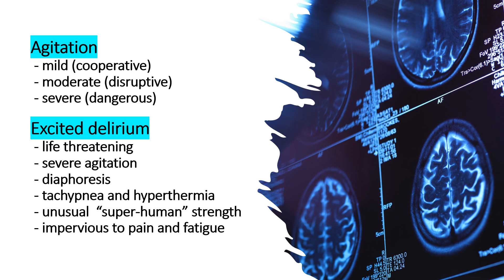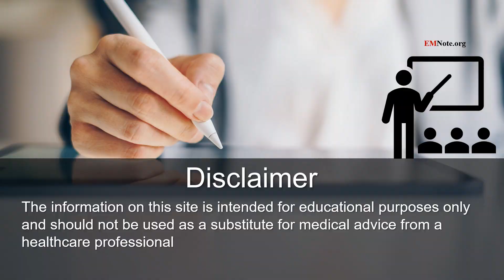Hyperactive Delirium with Agitation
Note: Excited delirium is not a legitimate or officially recognized medical diagnosis according to current medical standards and major professional bodies. It remains a controversial and disputed term primarily used in forensic and law enforcement contexts rather than accepted clinical practice. The term “hyperactive delirium with agitation” would be more appropriate.

Agitation can be categorized into mild, moderate, and severe.
Hyperactive delirium with agitation is a life threatening medical emergency in which the patient presents with severe agitation, diaphoresis, tachypnea, hyperthermia, and unusual “super-human” strength (impervious to pain and fatigue).
Prompt implementation of de-escalation tactics can effectively decrease aggressive behavior. Successful de-escalation requires an empathetic attitude, patience, and a genuine interest in helping the agitated patient, regardless of their history or clinical presentation.
Chemical restraint, rather than physical restraints, is the preferred approach for managing hyperactive delirium with agitation. Medications commonly used for agitation control include midazolam, lorazepam, haloperidol, droperidol, and atypical antipsychotics such as Ziprasidone. IM Ketamine is the drug of choice for immediate control of patients with hyperactive delirium with agitation.
Avoid covering the agitated patient’s mouth and nose with a gloved hand. This can lead to asphyxia. To prevent the patient spitting on staff, instead, use an oxygen mask. This may also serve to improve the patient's oxygenation.